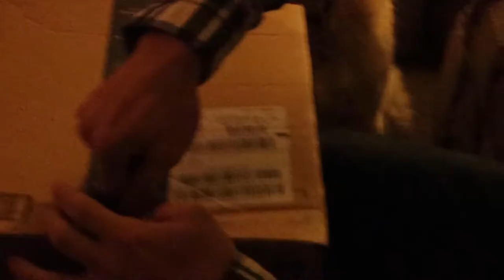Short Horror Film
This is a short horror film me and my friends made.